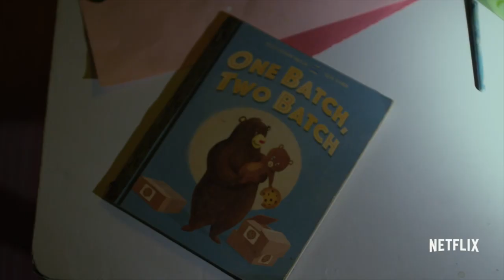How Netflix Can Ruin The Punisher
I can not wait for the Punisher to come out on Netflix, but let's be real, Netflix could really mess it up! I wasn't a big fan of Iron Fist or The Defenders, so I think there's a chance this one can stink too. I explain what big fears I have for the new series.

Secret Joke of the Day
What superhero killed it during his stand up performance? The PUN-isher